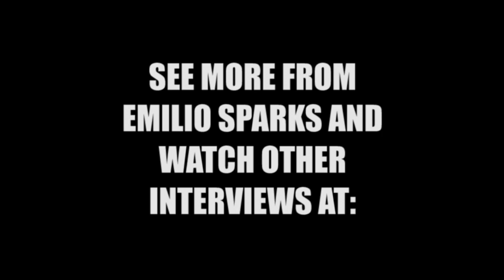Emilio Sparks interviews A-Plus and Phesto Part 1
at the Knitting Factory in Manhattan, NY.